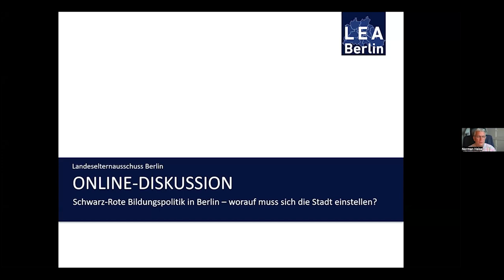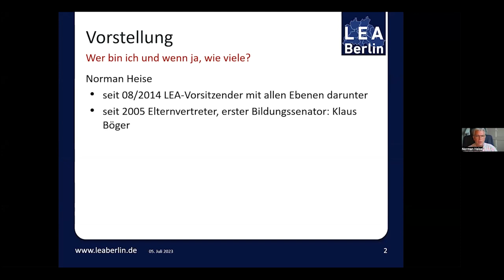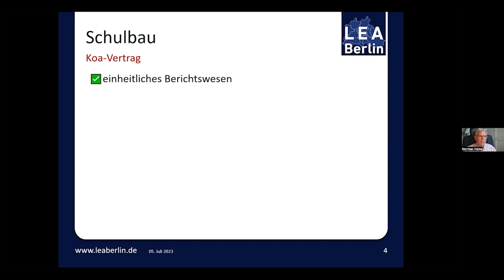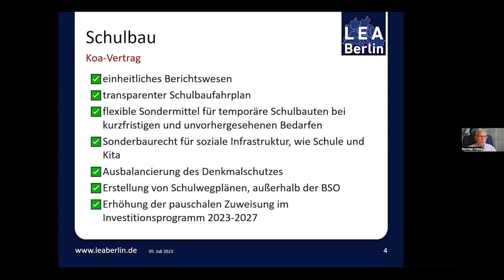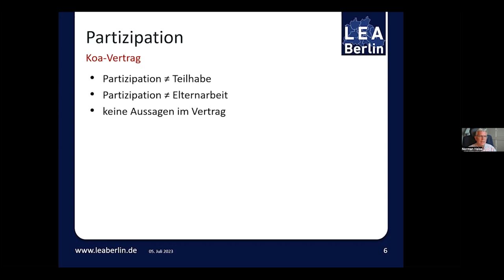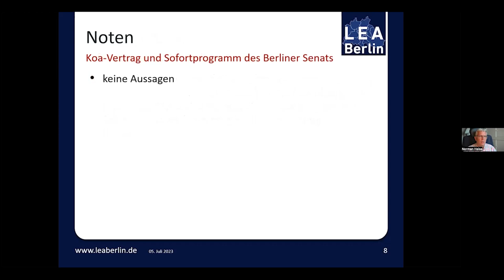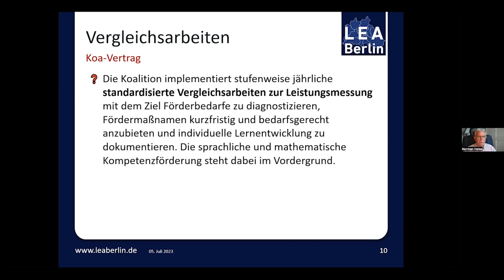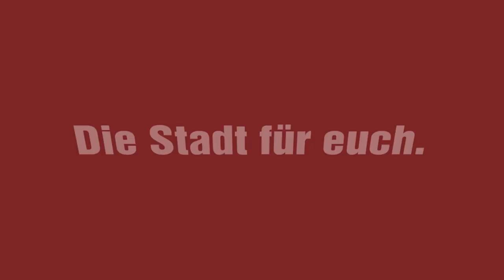Linksfraktion Berlin: Schwarz-Rote Bildungspolitik in Berlin -worauf muss sich die Stadt einstellen?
Was heißt der Koalitionsvertrag und das Sofortprogramm von CDU & SPD für den Bildungsbereich in dieser Stadt?
Franziska Brychcy  hatte eingeladen zu einer Online-Diskussion über diese Frage am 5. Juli 2023. In mehreren Gesprächsrunden mit zentralen Akteur*innen aus dem Bereich Bildungspolitik ist der Koalitionsvertrag und das Sofortprogramm von CDU & SPD einer kritischen Prüfung unterzogen worden . Neben den zentralen Herausforderungen Lehrkräfte- und Schulplatzmangel haben wir insbesondere die Passagen zu Gemeinschaftsschulen und Inklusion, zu Antidiskriminierung und Partizipation genauer unter die Lupe genommen.
Franziska Brychcy, bildungspolitische Sprecherin der Linksfraktion im Berliner Abgeordnetenhaus, hat dazu folgende Gäste eingeladen:
Robert Giese, Schulleiter und Vorsitzender GGG Berlin
Norman Heise, Vorsitzender Landeselternausschuss
Tom Erdmann, GEW Berlin
Anja Köhne, Bündnis für schulische Inklusion
Hannes Bülow, Schule muss anders
Samuel Goldmann, Landesschüler*innenausschuss